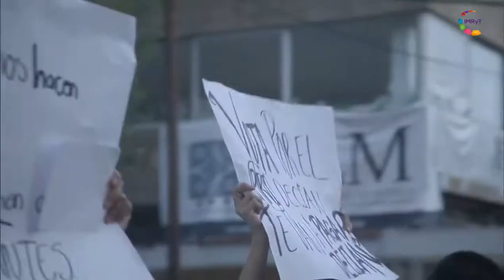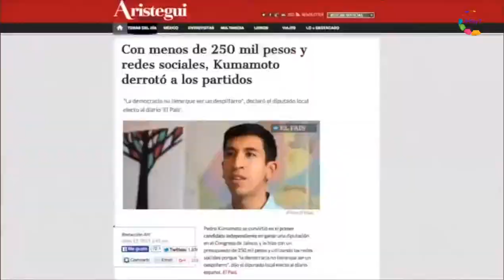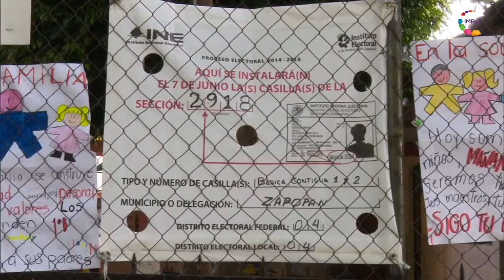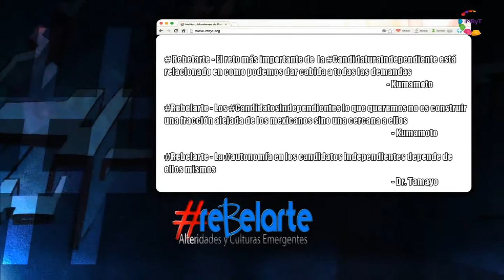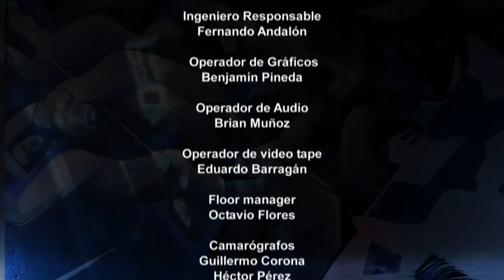reBelarte 07 Política desde una perspectiva independiente UDGTV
Invitados: Pedro Kumamoto
Diputado independiente del Distrito 10 de Zapopan
Dr. Jaime Tamayo
Doctor en Ciencias Sociales CUCSH
Las candidaturas independientes una nueva modalidad dentro de la política mexicana, un rayo de esperanza dentro de la agotada democracia en nuestro país.